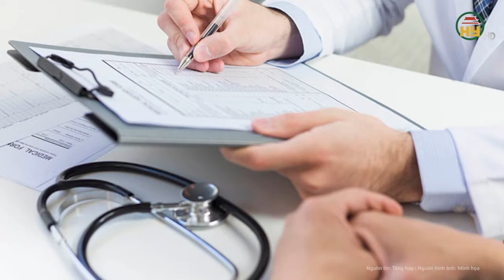Cựu Thiếu tá tông tử vong nữ sinh ở Ninh Thuận lĩnh 14 tháng tù, gia đình nạn nhân vẫn chưa thỏa mãn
Tin tức 24h mới nhất | Cựu Thiếu tá tông tử vong nữ sinh ở Ninh Thuận lĩnh 14 tháng tù, gia đình nạn nhân vẫn chưa thỏa mãn
Ngày 11/4, Tòa án Quân sự Quân khu 5 tại TP Đà Nẵng mở phiên xét xử phúc thẩm đối với bị cáo Hoàng Văn Minh (SN 1986; cựu thiếu tá thuộc Trung đoàn 937) về tội "Vi phạm các quy định về tham gia giao thông đường bộ".
Địa chỉ: 164 Nguyễn Văn Linh, thành phố Hưng Yên, tỉnh Hưng Yên
Tiktok: Truyền hình Hưng Yên
Facebook: Đài Phát thanh và Truyền hình Hưng Yên
Zalo: Đài PTTH Hưng Yên